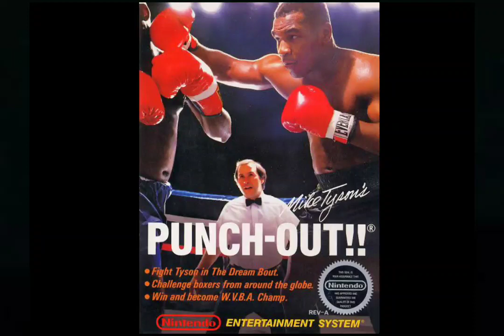Mike Tyson's Punch-Out (NES) Playthrough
Your search :-

playthrough
mike tyson's punch out
punch-out
mike tysons punch-out
mike tyson's punch out playthrough